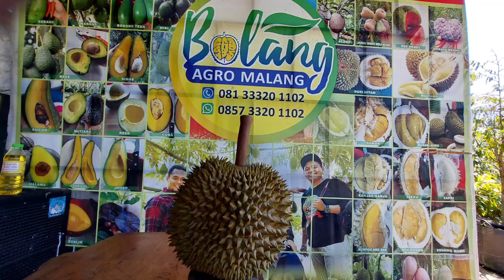KANJAO PERNAH SEHARGA "250 JUTA" PERBUTIR, TERNYATA MEMANG ENAK || BOLANG AGRO MALANG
banyak sekali varitas durian yang beredar dipetani durian, namun tidak semua varitas kompetitif dan layak dijual kemasyarakat. contoh durian pelangi yang tidak konsisten ditanam di daerah malang..